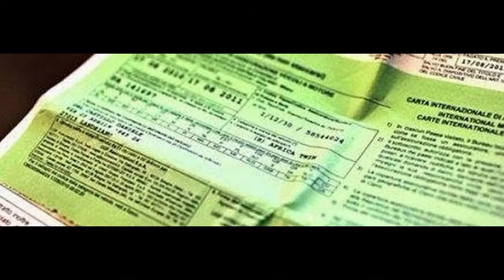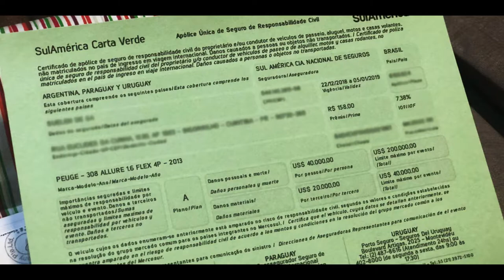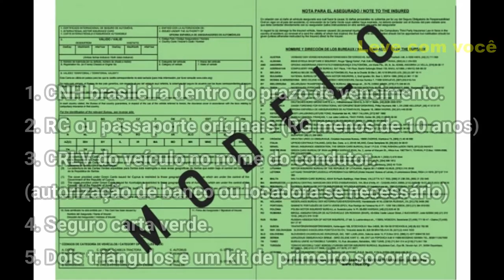Carta Verde seguro obrigatório para dirigir no Mercosul (como funciona)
Muita gente deseja conhecer os países da América do Sul de carro ou moto, sendo um dos roteiros rodoviários mais procurados em nosso continente e uma excelente opção pós-pandemia, com muita diversidade e riqueza cultural.

Mas, para isso, você precisa de um seguro obrigatório para transitar pelos países, a chamada Carta Verde.

"Carta Verde" é como é conhecido o seguro obrigatório (Res. Nº 120/94 do Mercosul) para automóveis que viajam pelos países do Mercosul (Argentina, Brasil, Paraguai e Uruguai).

Em hipótese alguma você deve considerar viajar sem este seguro, pois, a probabilidade de ter sua entrada proíbida ou mesmo ser abordado pela polícia num destes países e não conseguir continuar a viagem.

Este seguro cobre apenas as despesas dos terceiros em caso de acidente, ou seja, se você bater com seu carro, o seguro Carta Verde irá indenizar somente o proprietário do carro que você bateu.

Ele também cobre morte e/ou danos pessoais, despesas com médicos e hospitais, além de danos materiais causados a terceiros não transportados pelo veículo que originou o acidente, honorários do advogado de defesa do segurado e custas processuais decorrentes de ações cíveis.

Mesmo que o seguro do seu carro já possua uma cobertura para o Mercosul, você deve contratar a Carta Verde. O seguro habitual do seu carro cobre as despesas materiais do seu veículo, a Carta Verde cobre - exclusivamente - as despesas causadas aos outros. Ele é mais um dos documentos necessários para entrar nestes países dirigindo um automóvel.

O valor da apólice varia conforme a quantidade de dias que você permanecer em viagem. Recomendamos sempre a contratação de um prazo um pouco maior, pois imprevistos podem acontecer e você permancer mais dias que o planejado.

Existem, entretanto, alguns limites para as indenizações:
US$ 40 mil para morte e despesas hospitalares;
US$ 20 mil para danos materiais.

Existem muitas seguradoras que oferecem esta Carta Verde, as mais conhecidas são seguradoras já tradicionais, como: Mapfre, Allianz, Bradesco, HDI Seguros, Lyberty Seguros, Porto Seguro, Sul América, etc.

Segundo relatos, além da apólice, é recomendado que você leve junto o boleto e seu respectivo comprovante de pagamento. Como existem registros de apólices falsas, os policiais podem pedir também o comprovante de pagamento da apólice ou verificarem o número da mesma online, para assim se certificarem que a sua apólice é válida.

Para você dirigir pelo Mercosul, são necessários os seguintes documentos:
1. CNH brasileira dentro do prazo de vencimento.
2. RG ou passaporte originais (O RG precisa ter menos de 10 anos)
3. CRLV do veículo no nome do condutor.
4. Seguro carta verde.
5. Dois triângulos e um kit de primeiro socorros.

Se você pretende viajar com um veículo alugado, será necessário - antes - verificar com a locadora sobre a autorização ou não.

Se seu veículo estiver alienado, também será necessária uma autorização especial para transitar com o veículo.

Se você já assinou o Canal da Mundo Turista aqui no YouTube, aproveite também para acessar os demais canais oficiais com dicas, novidades, guias, roteiros personalizados, promoções e muito mais.

Music Info:
Whatdafunk de Audionautix é licenciada de acordo com a licença Atribuição 4.0 da Creative Commons.

Videos
Colonia del Sacramento - Uruguay by Elen Lackner from Pixabay
Buenos Aires - Puerto Madero by Simón Delacre from Pixabay
Buenos Aires - Floralis by Gissel Arbelaez from Pixabay
Moto - Praia by Lai Nguyen from Pixabay
Auto estrada by Norbert Staudt from Pixabay
Lupa by mohamed Hassan from Pixabay